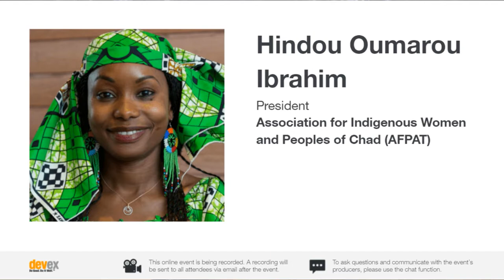One-on-One: A conversation with Hindou Oumarou Ibrahim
Hindou Oumarou Ibrahim, President, Association for Indigenous Women and Peoples of Chad (AFPAT)
Moderator: William Worley, U.K. Correspondent for Devex